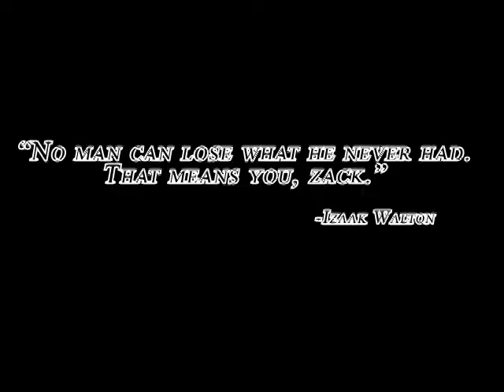Carp Trailer... ?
Courtesy of Alec Ticnor... aka indiancreekonthefly... thanks alec... it has been a whiles since I have laughed so hard